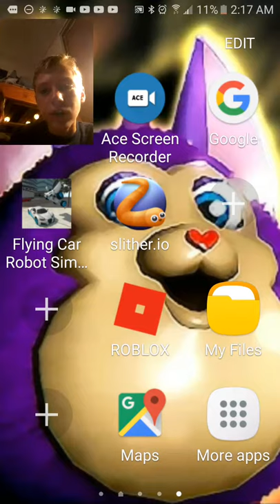Mason Lee plays whacky